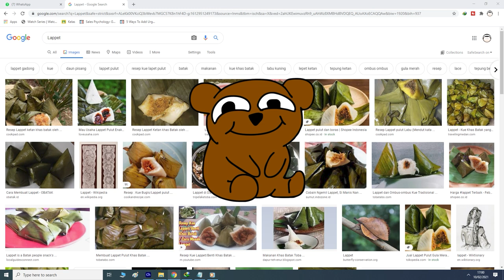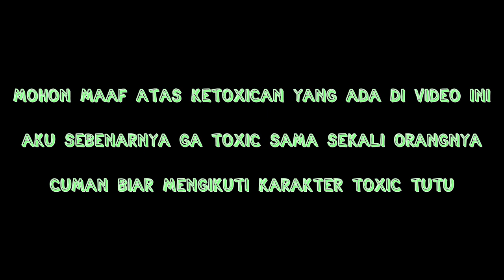Apa Itu Lappet? Oleh Saudara Tutu Si Beruang Kutub Toxic Dari Vernalta Special 1,000 Subsribers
=== Pindahan Dari Animasi Kanasia ===

Ada yang minta masukin Tutu Si Beruang Kutub Toxic Dari Vernalta untuk ku cover, tapi kata si Tutu masih sibuk dia menguras banjir rumahnya gegara mencair Kutub Utara, jadi dikirimnya Saudara yang Semi-Toxic namanya Tete Si Beruang Coklat untuk menjelaskan kepada kalian Apa Itu Lappet.

Aku mohon maap ya kalau aku toxic di video ini. Aslinya aku ga toxic sama sekali. Ini cuman buat lucu - lucuan logat Medan aja dan menyesuaikan sifat toxic si Tutu Beruang Kutub Dari Vernalta.

Setelah nonton video ini, jadi tahu lah kalian lebih banyak tentang lappet kan? Udah sakit tenggorakanku buat suara si Tete ini demi menjelaskan tentang lepet, eh, lappet maksudku:3

Ini Video Edisi Special 1,000 Subscribers buat merayakan dukungan kalian ke channel ini.